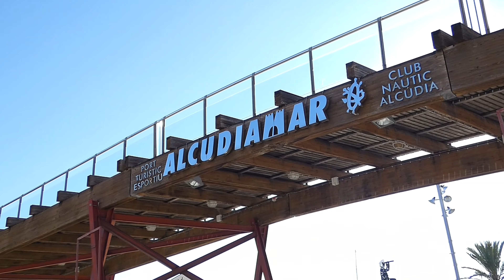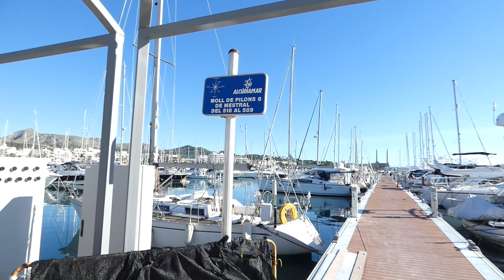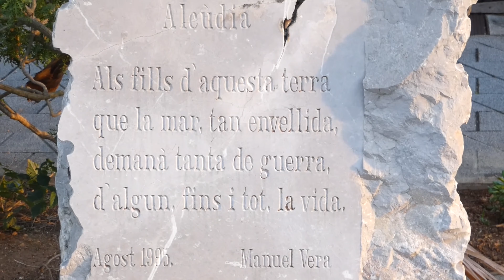AICUDIAMAR .CLUB NAUTICO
Visita al puerto turistico y deportivo de Alcudia
  Alcudiamar.Breve reseña de su historia e imagenes
  del desarollo del puerto a traves de los años.